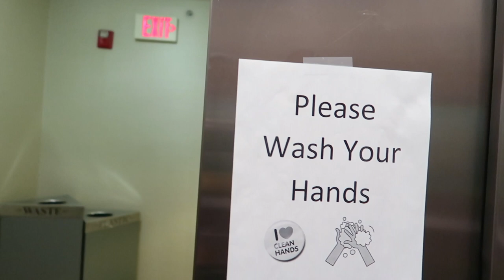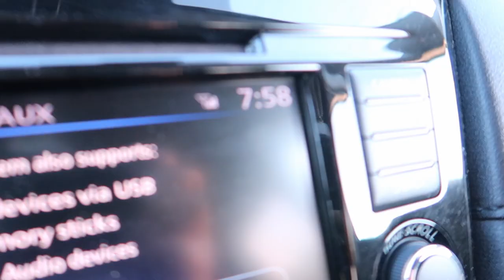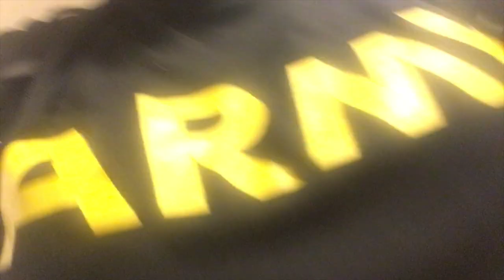an army day in the life deployed during covid-19 2020...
an army day in the life deployed during COVID-19

♡ PRODUCTS MENTIONED
CORONAVIRUS NECESSITIES
Vitamin C (Emergen S) Packets
Hand Sanitizer
Hand Soap
Toilet Paper

HAIR
Eco styler Gel